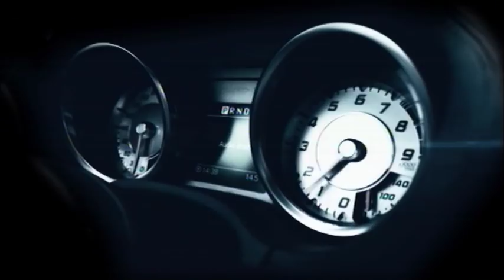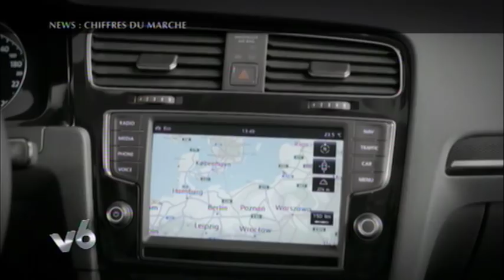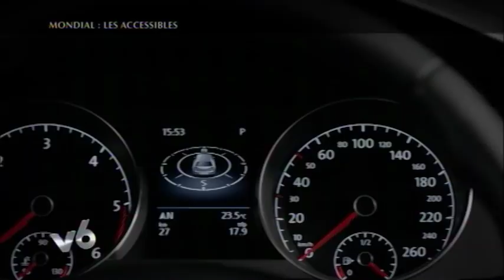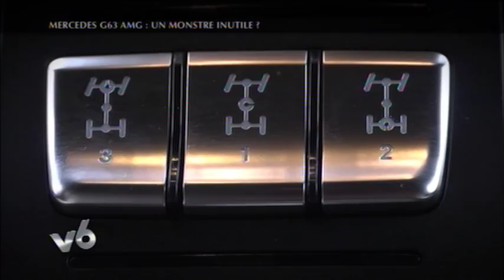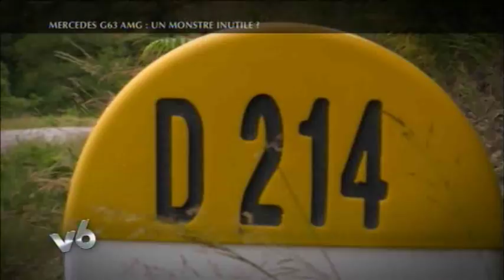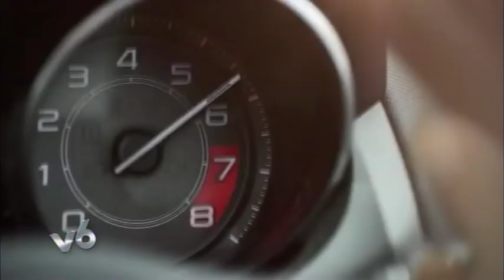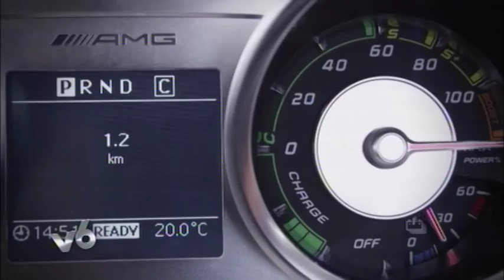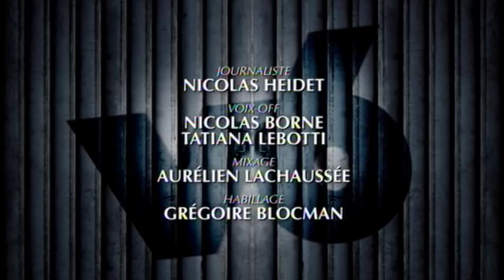Paris - Marseille en moto électrique dans V6 (04/10/212)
Emission spéciale Salon de l'automobile
- Retrouvez les news
- Mondial : les citadines
- Essai : Mercedes G63 AMG
- Insolite : Tour d'horizon complet sur les vidéos les plus déjantés, c'est l'actu insolite du web...
- Mondial : les haut de gamme - Découvrez les nouveautés les plus impressionnantes du salon, les voitures les plus haut de gamme, les plus inaccessibles, les concepts les plus fous...
- Moto Journal : Paris-Marseille vol 3 (lieu Peugeot avec concept moto Onyx)

Margot Laffite propose des rubriques pour mieux traiter les nombreux aspects de l'automobile moderne, à savoir : Des Mini essais, l'actu de la semaine, le Concept Car, l'essai approfondi, le « Comparo »
Margot Laffite, fille de Jacques Laffite, pilote culte de Formule 1 prend pour une nouvelle saison les manettes de l'émission. Attachez vos ceintures, la jeune femme n'est pas ici pour faire du tourisme.

AB Moteurs, c'est la chaîne dédiée aux passionnés de vitesse, de custom & de fun !